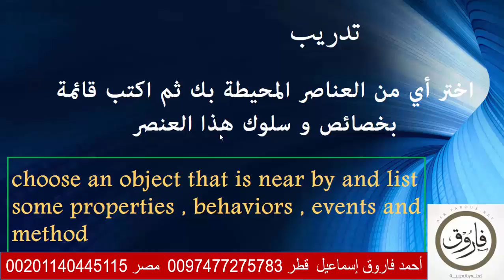برمجة الاكسيل 09 تدريب اختيار عنصر